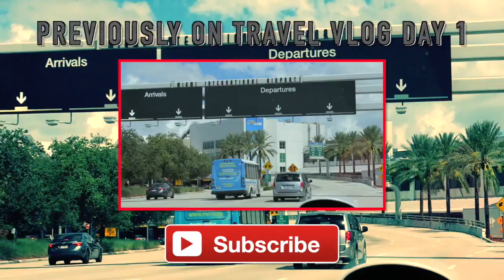TRAVEL VLOG| ATV, ZIP LINING & RIVER TUBING| JAMAICA 2017| DAY 2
NEW GOODIES AND INFO BELOW

Most wigs have sold but there are a few left

Hi guys in today's video we finally got to put our 1st stamp in our passport. We decided to go to Jamaica as our 1st trip and it was everything we could hope for. We stayed at the Luxury Bahia Principe Resort (which is all inclusive & adults only). On day 2 it was Hubby's actual bday so we went ATV/ Dune buggy, ZIP LINING & RIVER TUBBING at the CHUKKA adventure tour. At night the entertainment was Romantic night, where they had dancers dancing to different love songs. We had a great time.